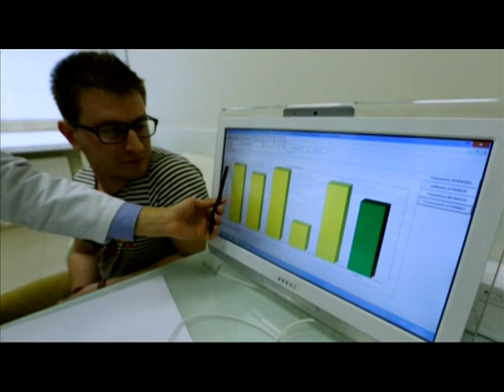Лучшая документалистика. 2.0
Мы расширим границы ваших знаний.
Проникнем в засекреченные лаборатории, станем свидетелями научных открытий.
Лучшая документалистика.
По выходным в 18:00 на телеканале "Енисей"